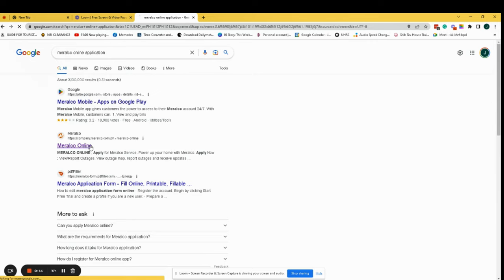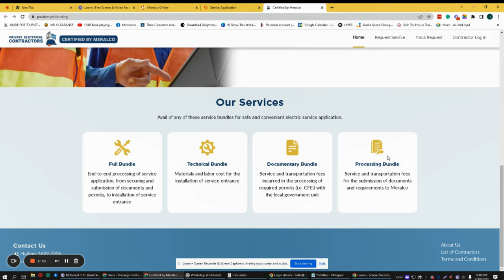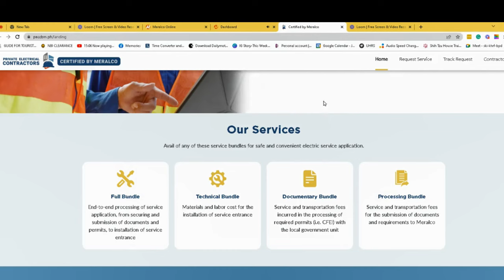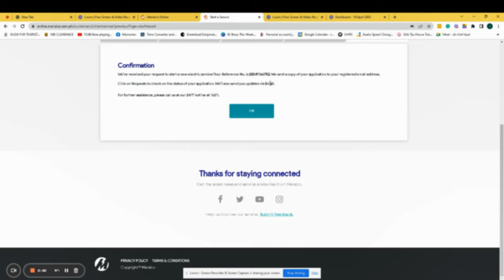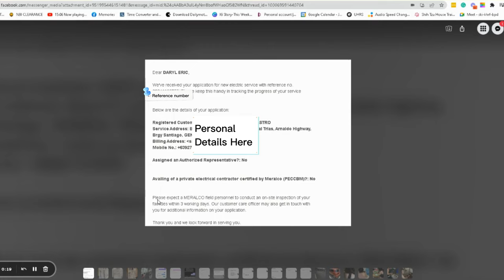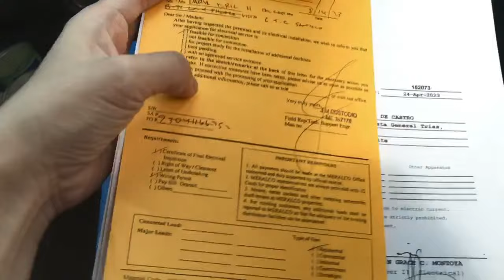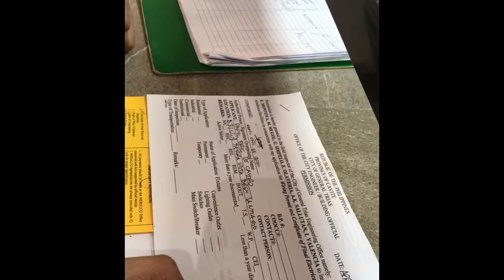Meralco Application 2023 P.1 | Paano mag apply online, proseso at requirements